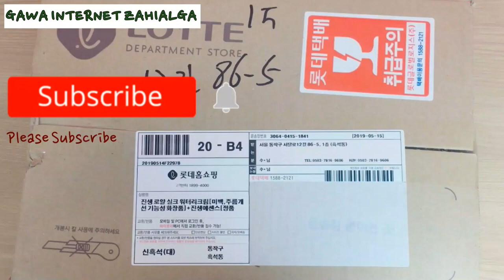NatureRepublic Ginseng Honey_Silk Unbox Face_Cream Gawa_Internet_Zahialga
ene tos essecne 2g Mongold 440.000 tug zardag hun bdiim blee shde, arai unetei zarhiimaa.

💚Adminiih n hamgiin durtai tos hyamdarchijeee. Naturerepublic brand-s gargadag ene tos minii huwid hamgiin best urchleenii esreg tgd aris chiigshuuldeg tos bgaa.Solongos busguichuud ch bas heregleh durtai bdg set bgaa.

🍯Zugiin bal, alt, hamgiin sain gegddeg 6 nastai hun orhoodoi zereg mash ih hemjeegeer nairlagandaa aguulsan uchiraas aris chiigshuulj, urchleetehees sergiildeg uilchilgeetei. Minii huwid odoo 4 dahi tosoo hereglej bgaaa, uur tosoor solih bodol odoohondoo algaaa.

🏆🥇 2016, 2017, 2018 ond 3 jil daraalan Monde Selection shagnal hurtsen buteegdehuun ym bna. Ug shagnal n 1961ond Beligid uusgen baiguulsan ba jil bur delhiin hemjeend hamgiin chanartai gsn goo shn buteegdehuun bln hunsnii buteegdehuund olgoodg ym bna.

💚 💚Bagtsandaa
~ tos 60gr
~ essence 40ml bgaa shuu barag 6 sar hereglee blnoo (minii heregleegeer)

✌️✌️ zahialahad 160.000 tug +cargo blnoo
admindaa chat bicheed zahialaarai